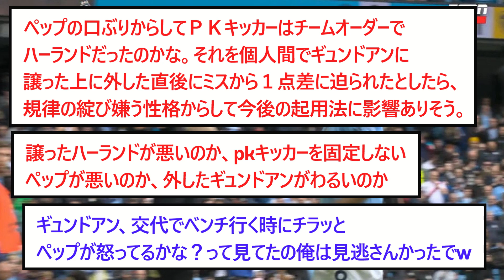ギュンドアンのコメント見ると、ハーランドが声かけてギュンドアンに蹴らせたみたいやけど…【2chサッカースレ】